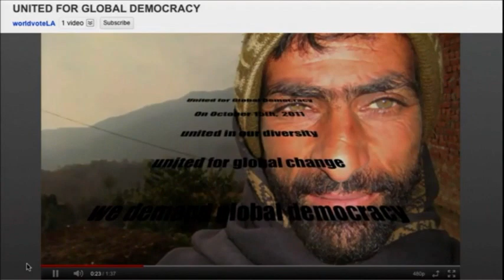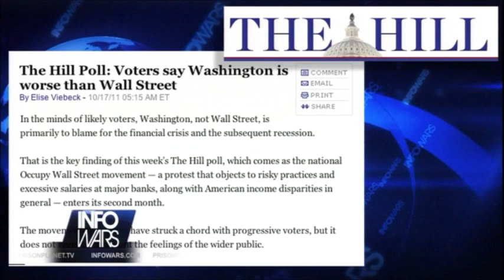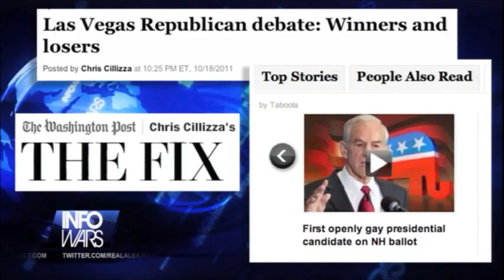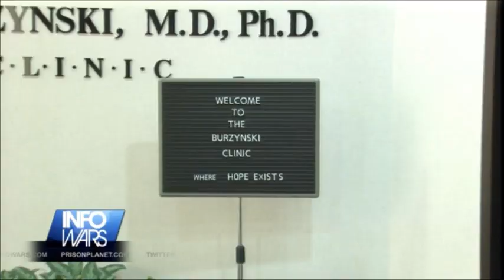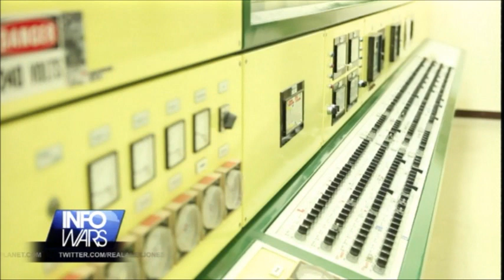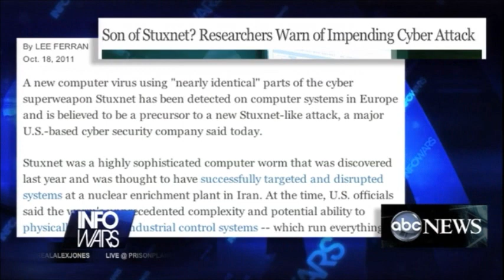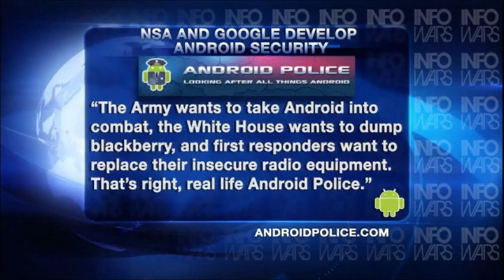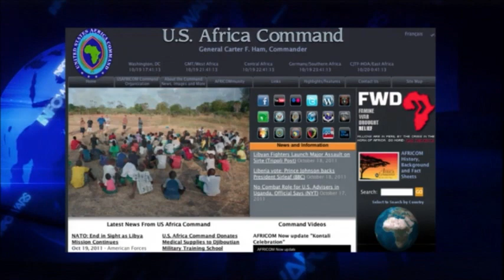InfoWars Nightly News w/ Alex Jones: Oct 19, 2011 - Patrick Henningsen / AfriCom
Infowars Nightly News: Patrick Henningsen On U.S. Troops In Uganda, Mike Adams & More
 Infowars Nightly News
 Infowars writer Patrick Henningsen to discuss the real agenda behind Obama's decision to send U.S. troops into Uganda and how it ties into the scramble to control African resources.
Topics also covered include;

- Warnings that a new Stuxnet virus attack has now been launched. The previous incarnation of the computer worm was admittedly created by the U.S. and Israel.

- The latest developments with Occupy Wall Street including how private security has allegedly been hired to clear the protesters from Zuccotti Park, as well as the news that US State Department-backed agitators are now "advising" the demonstrators.
- Ron Paul's performance in last night's Republican debate in Las Vegas and the latest developments in the presidential race.
- How both iPhone and Android phones have backdoors allowing government and industry to spy on users.

- A bizarre story about how Disneyland workers are being controlled by Orwellian telescreens which monitor their performance and behavior.

Mike Adams also joins for a live video interview to talk about the latest health freedom news.